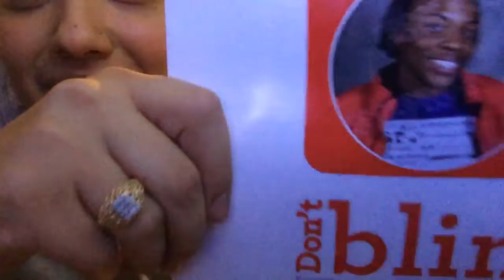Hanging out with friends: